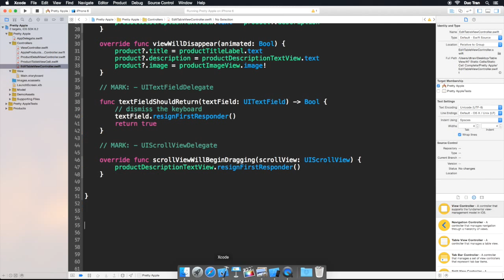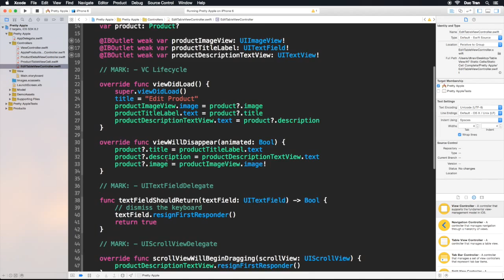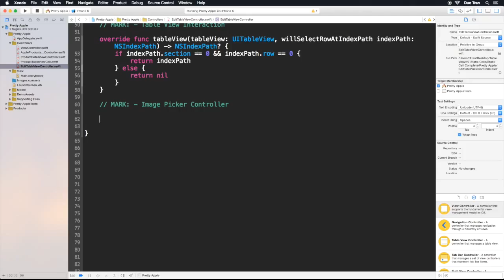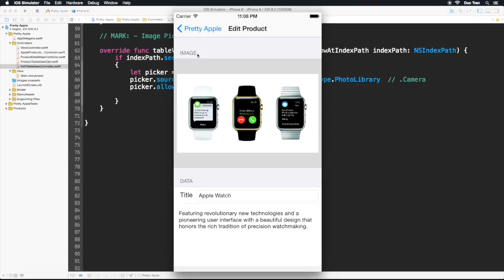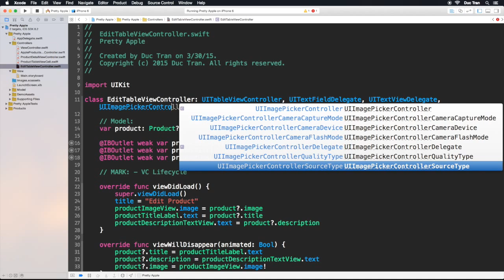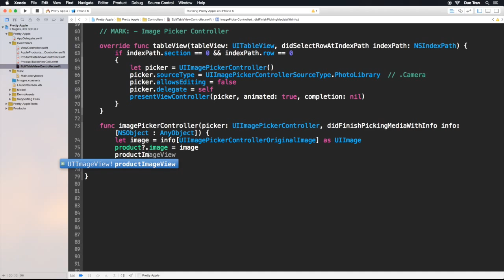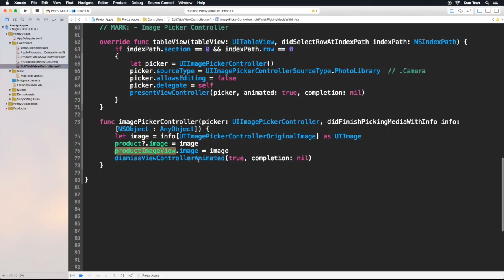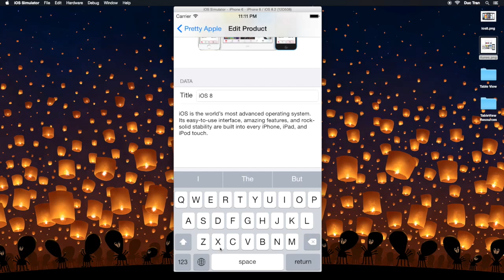UITableView with Swift Series Pt 10: Static Cell Image Picker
Have you ever used apps like Facebook, Instagram, or Snapchat and wondered how you can build some apps like that?

If you noticed, these apps all display data in table format whether it is posts, friends, followers, or photos.

UITableView, UITableViewController and UITableViewCell are all we talk about in this free 4-part iOS course for you!

*** ABOUT CODE HANGOUT ***
Code Hangout is hosted by Duc Tran, founder of Developers Academy.

This is his free-style no notes, no teleprompter presentation and live coding broadcast with you guys everyday.

*** FREE TRAININGS IN IOS DEVELOPMENT ***